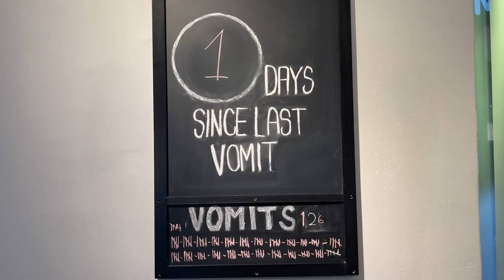DEVOURING the 20 Most DISGUSTING Foods in the World | Disgusting Food Museum in Malmo Sweden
What are the most disgusting foods in the world? Can I eat them without vomiting? Well, let's find out at the Disgusting Food Museum in Malmo, Sweden.